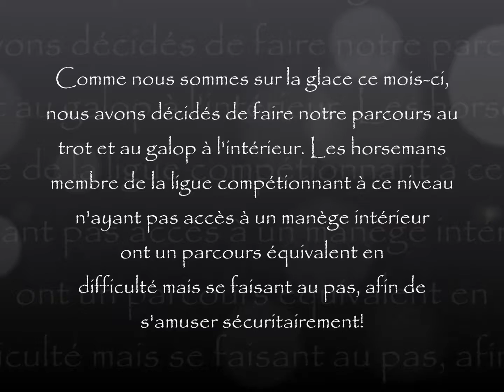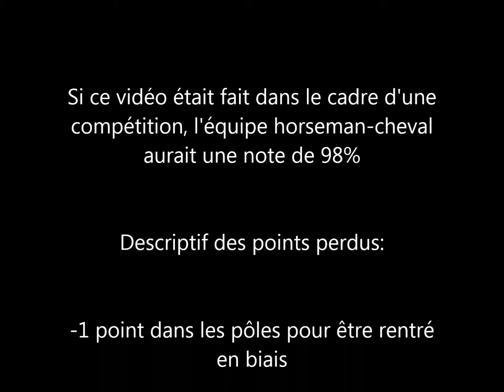Notre parcours d'agilité. équine en liberté Niv. Maître 1, Janvier 2017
Nous espérons que vous passez un beau mois de janvier :D!

Ici, nous avons eu beaucoup de pluie suivie par du froid (on est tout de même du mois de janvier au Québec!) et donc, nous sommes sur de la belle glace!

Nous avons la chance de disposer d'un petit manège intérieur et donc, bien qu'un peu à l'étroit, nous avons pu faire notre parcours au trot et au galop de façon sécuritaire!

Les horsemans de la ligue compétitionnant dans les niveaux avancés et ne disposant pas de manège intérieur ont accès à un parcours de difficulté équivalente au pas afin de ne pas être pénalisé par nos hiver québécois et de pouvoir s'amuser de façon sécuritaire avec leurs chevaux!

L'adhésion annuelle (30$) comprend des guides explicatifs de manoeuvres et d'obstacles à faire avec vos chevaux

6 vidéos explicatifs de soutien et d'entraînement avec votre cheval par an

12 parcours mensuels vous donnant des idées d'entraînement avec votre cheval et vous permettant d'entrer dans la compétition par vidéo si vous le souhaitez!

Un accès à un groupe de soutien et de motivation auprès des autres membres de la ligue!

et un parcours de compétition gratuit!

N'hésitez pas à nous joindre pour toutes questions ou informations!

Au plaisir de partager votre succès avec vous!

François et Karina